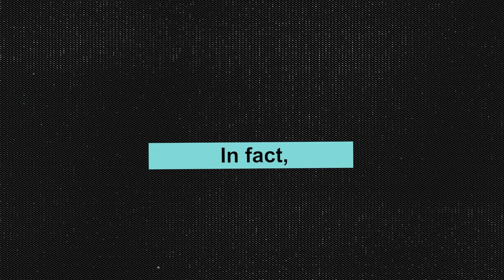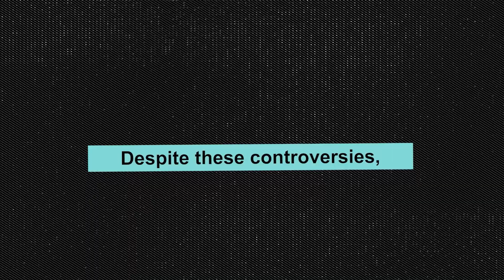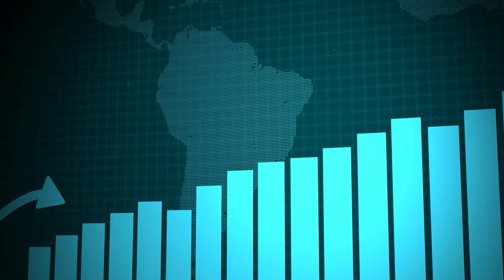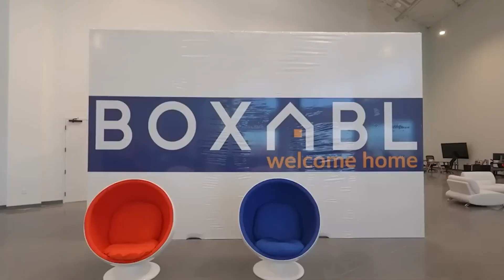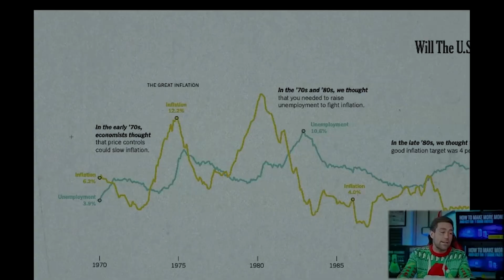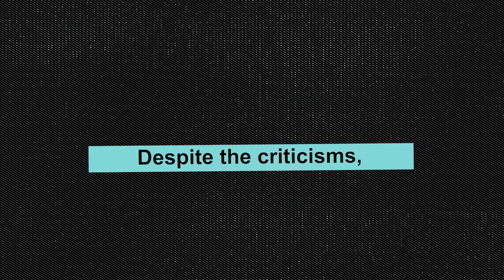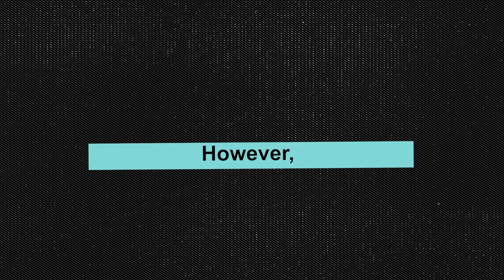The Shocking Truth About Meet Kevin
Discover the unsettling reality behind Meet Kevin's personal finance, investing, and real estate advice. Is this charismatic YouTuber really helping his followers or leading them astray?

Uncover the risks of Meet Kevin's investment strategies, the dangers of his real estate tactics, and accusations of dishonesty.

📚 Books I Read:
The Richest Man in Babylon ➡️ (all time favourite)
Rich Dad Poor Dad ➡️
The 4-Hour Work Week ➡️

Welcome to Moguls of Finance 👑, where we bring you the best in financial edutainment and entrepreneurship! All videos posted here are for your enjoyment, but that's not all - we also break down how business owners make their wealth in documentary-style videos.

Join our pack of finance YouTubers as we teach financial literacy with the finesse of a wolf on Wall Street and the enthusiasm of young entrepreneurs. We don't just show you how to make money - we also expose the scammers and frauds who try to take it from you. From dropshipping and marketing to real estate gurus, we'll show you how to spot the wolves in sheep's clothing and avoid their traps.

With our keen eyes and no-nonsense approach, we'll take you on a wild ride through the world of investing and entrepreneurship. From debunking common myths about money to revealing the secrets of the top financial wolves in the game, we've got everything you need to become a true financial mastermind.

So whether you're a seasoned investor or just starting out, come join our pack and let us show you the path to financial success. Don't be a sheep - be a wolf, and join the Moguls of Finance today!